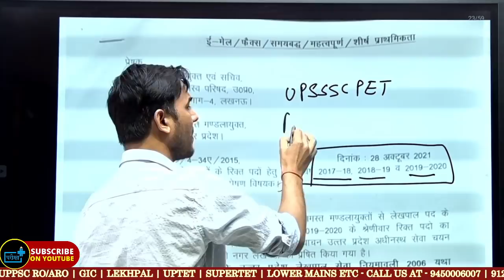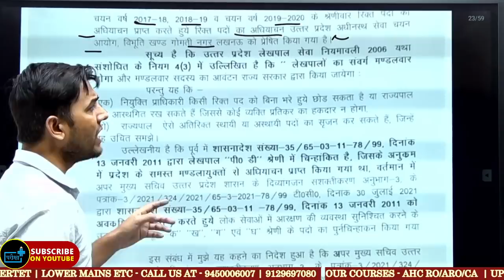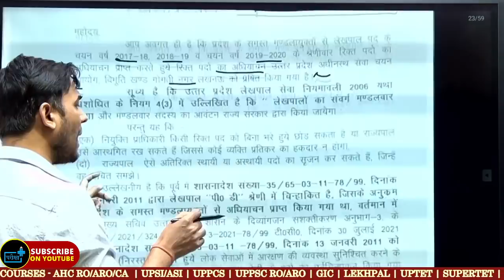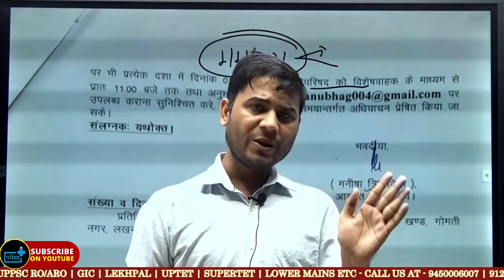lekhpal exam date ? कब से भरे जायेंगे फॉर्म ?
uplekhpalnews🎯परीक्षा प्लस परिवार में आपका स्वागत है
🎯आप हमारा ऐप गूगल प्ले स्टोर से डाउनलोड कर लें | सभी क्लास आपको ऐप एवं हमारे youtube चैनल पर आपको उपलब्ध करवाई जाएँगी
🎯क्लास की सभी जानकारी और अन्य सूचनाओं के लिए आप हमारा टेलीग्राम ग्राम चैनल